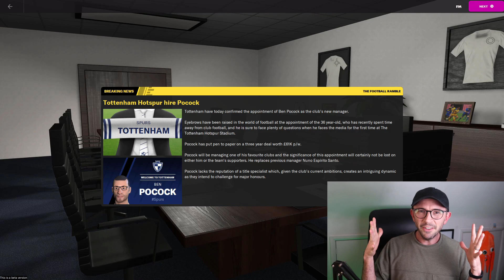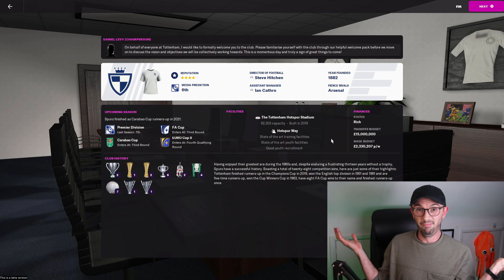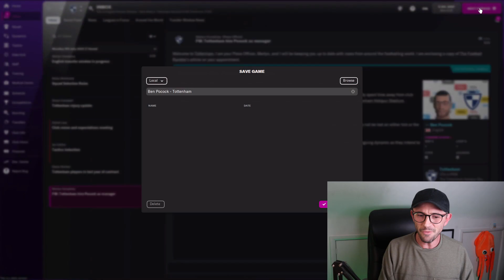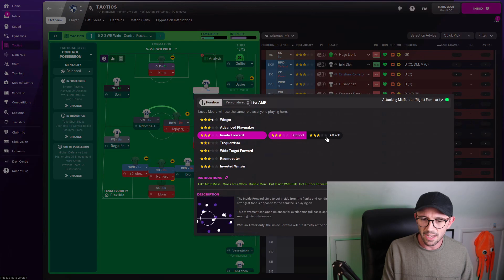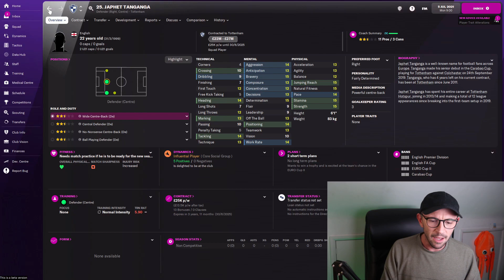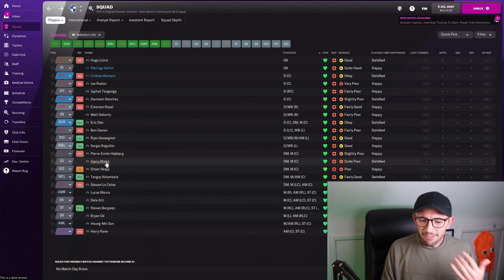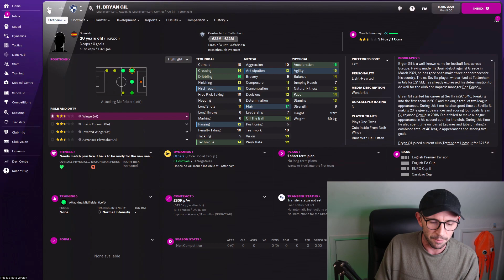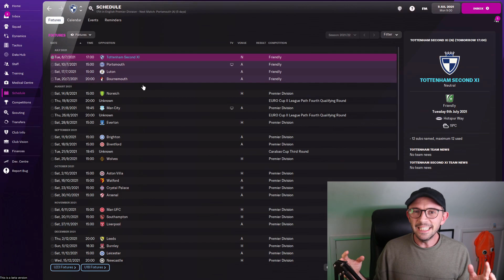TOTTENHAM HOTSPUR! | FM22 Beta | PART 1 | Football Manager 2022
A brand new Let's Play series on Football Manager 2022 BETA.
For the FM22 beta save we are managing Tottenham Hotspur!

I'll be streaming this save live over on twitch so join me over there every Wednesday and Friday night.
This Channel:
I've been creating Football Manager content all through FM15, FM16, FM17, FM18, FM19 and FM20, FM21 - and now I'll be continuing into FM22 too! I tend to make low league management videos, but as well as LLM management on youtube, we might be trying videos on tactics, tips and hints also.